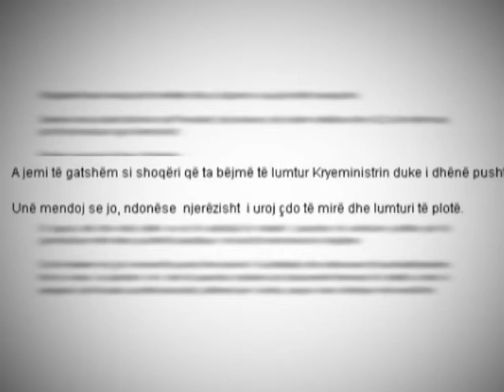KONFLIKTI ME KRYEMINISTRIN REAGON PRESIDENTI NISHANI,"RAMA DO PUSHTET TE PAKUFIZUAR" LAJM